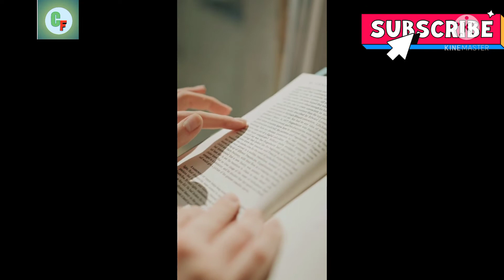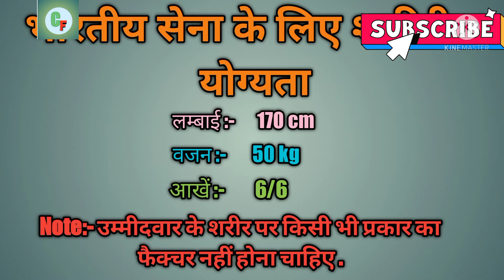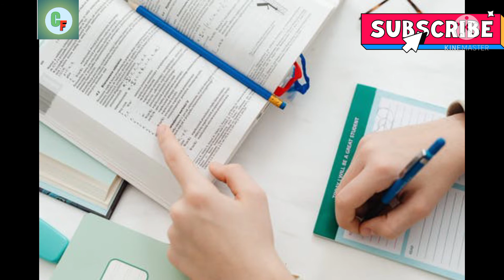Indian Army join kaise kare? ll Eligibility aur qualifications Kya Honi chahiye? ll All Details ll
Your Quarries:-��

Indian Army join kaise kare?
Indian Army ke form ko apply kaise kare?
Indian Army ke liye eligibility
Indian Army ke liye qualifications
Indian Army ke liye physical eligibility kya honi chahiye?
Indian Army ki chayan prakriya kya hoti hai?
Indian Army ki running  ka time kya hota hai ?
Indian Army ki joining letter kab aata hai?
Indian Army ki salary kitni Milti hai?

Hello dosto mai aaj apko batane wala hu ki Indian Army join kaise kare? Indian Army ke liye eligibility aur qualifications kya honi chahiye? IndianArmy ki salary kitni hoti hai?